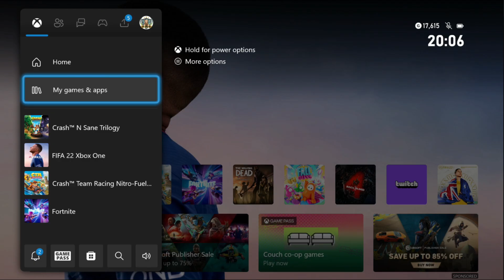halo: intro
halo 1 introduction